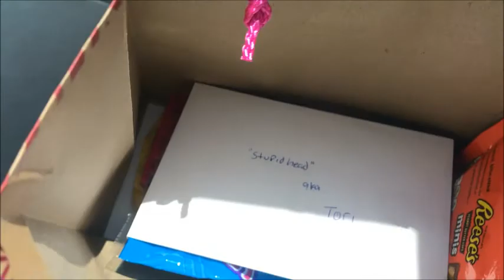KID CELEBRATES 4TH BIRTHDAY!!! (VLOG)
ALMOST daily vlogs will begin next week i will hopefully be posting 4 days a week so be on the channel for that! follow me on social media so i don't become irrelevent... I already am!
love you guys!!! help me get 100 subs plz plz plz!!!